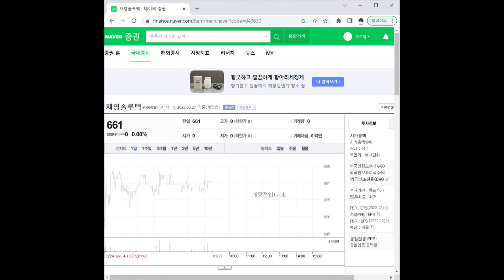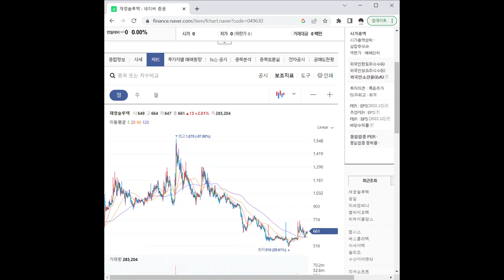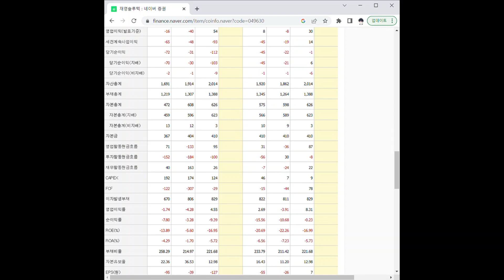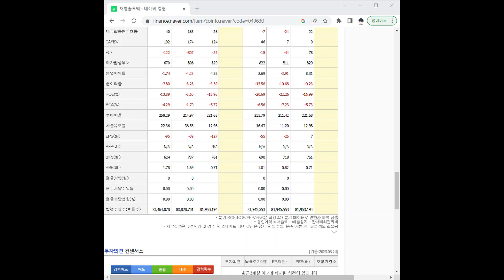049630재영솔루텍 주가 전망 및 차트 분석